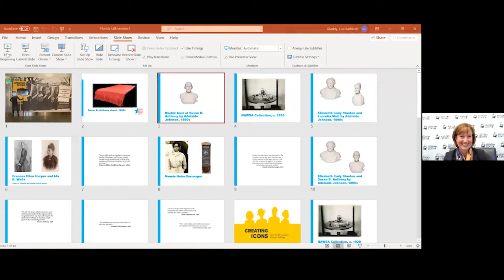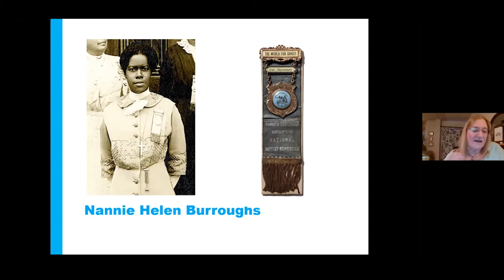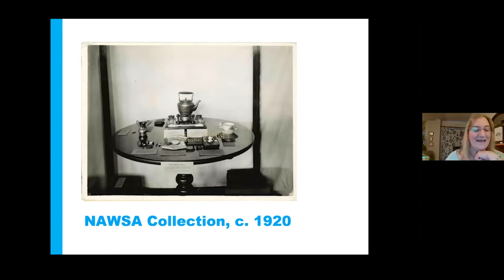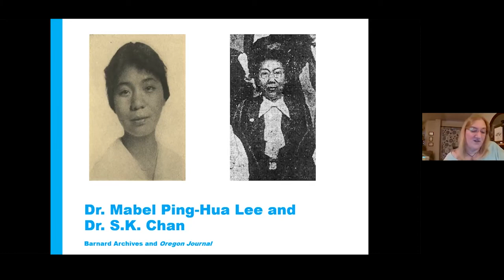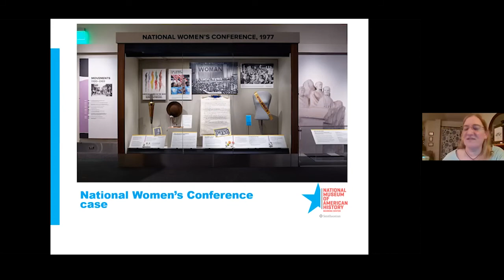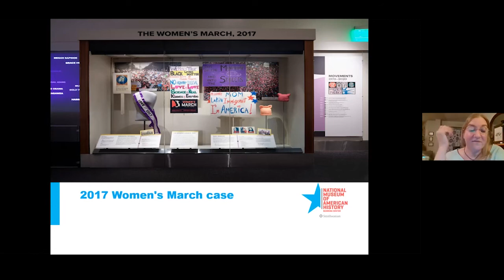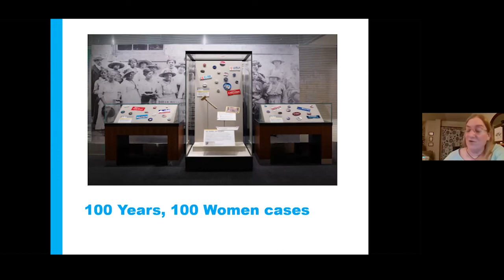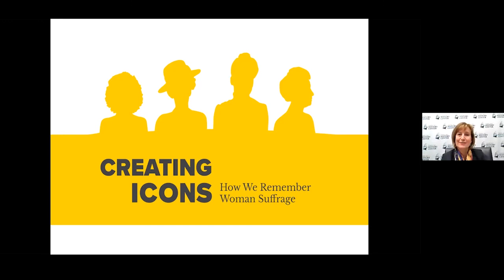Florida Conversations: How We Remember Woman Suffrage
Lisa Kathleen Graddy discusses the National Museum of American History's Creating Icons exhibition and what a 100-year-old collection can tell us about the woman suffrage movement and modern women's activism.